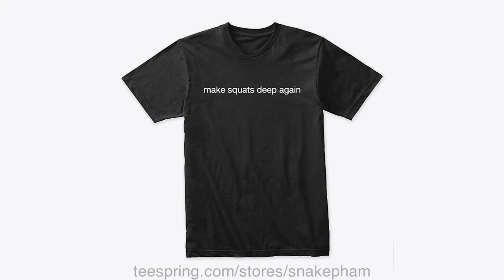Liao Hui 2021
Intro song
IVAN VALEEV - Novella (Jarico Msnr Remix)